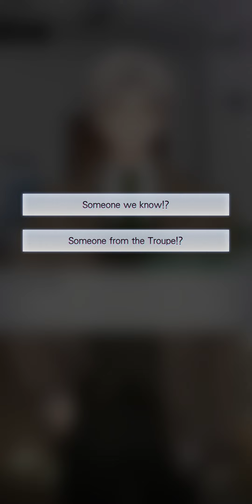[Tears of Themis] "Snowfallen Secrets" Event Story - Truth 3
I do not own the characters or story. Owned by Mihoyo - Hoyoverse